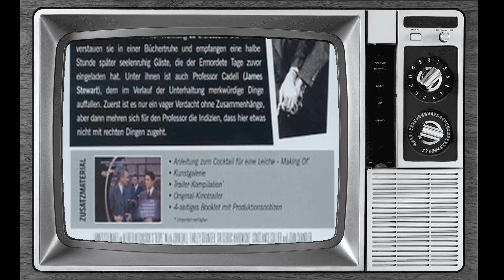You Won't Believe the Shocking Secrets of Rope Movie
Dick Hogan as David Kentley
John Dall as Brandon
Farley Granger as Phillip
Edith Evanson as Mrs. Wilson
Douglas Dick as Kenneth
Joan Chandler as Janet
Cedric Hardwicke as Mr. Kentley
Constance Collier as Mrs. Atwater
James Stewart as Rupert Cadell
Alfred Hitchcock as Man Walking in Street After Opening Credits